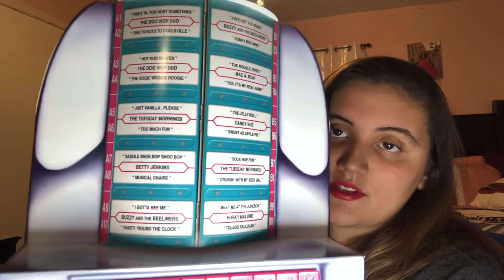Birthday haul part 3 continued